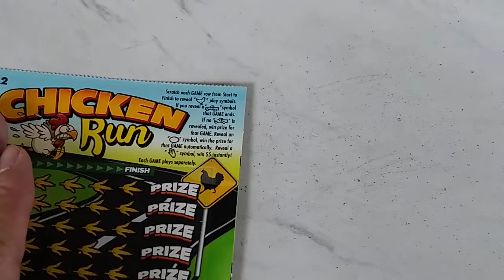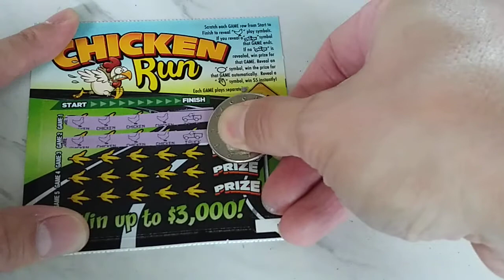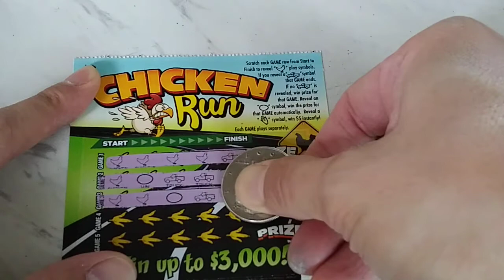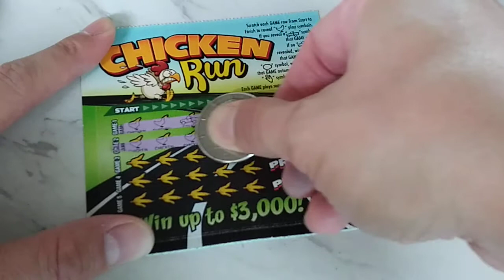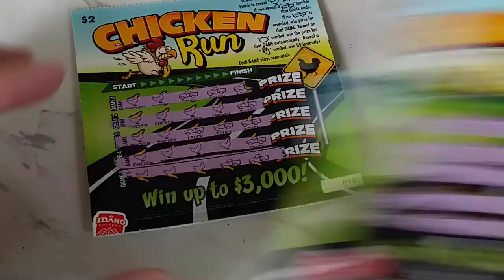Ticket Grinder - Does This Ticket Still Love Us??? Idaho Lottery Scratch Tickets!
idaholottery idaholotteryscratchtickets lotterytickets The Ticket Grinder is where we grind on tickets that deserve a little more attention than the rest. Whether it be ticket love, or hate, we'll find that winner one way or another! :D